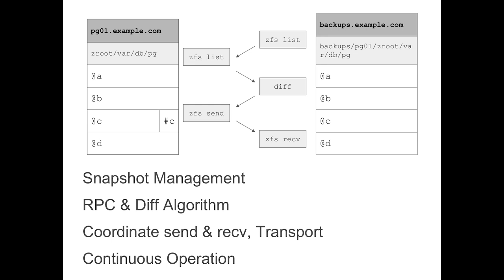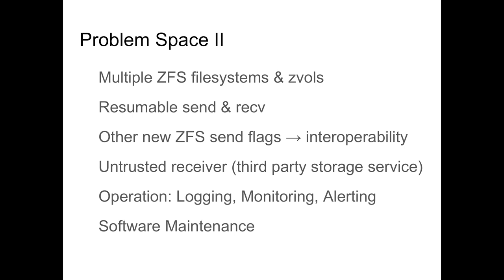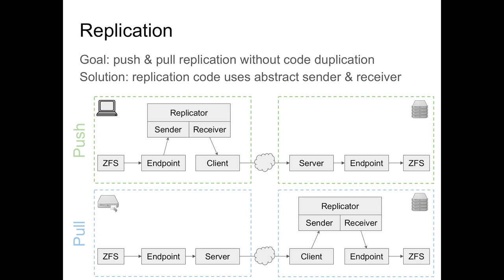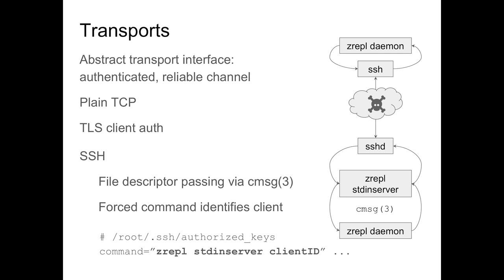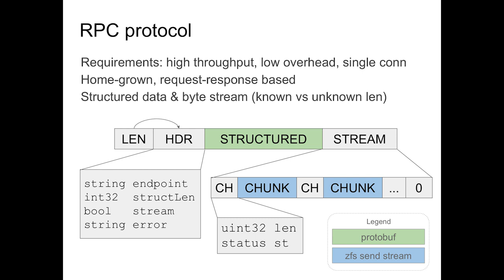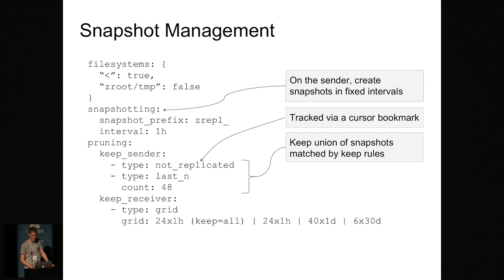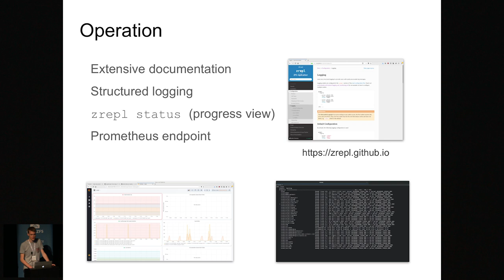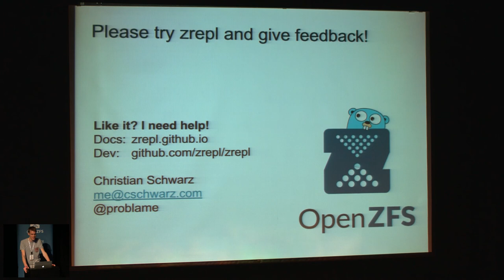ZREPL by Christian Schwarz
From the OpenZFS Developer Summit 2018